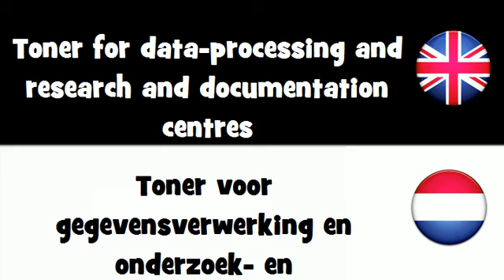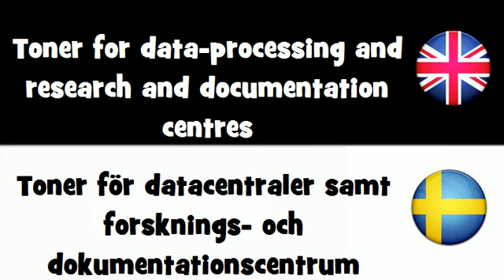SAY IT IN 20 LANGUAGES = Toner for data-processing and research and documentation centres